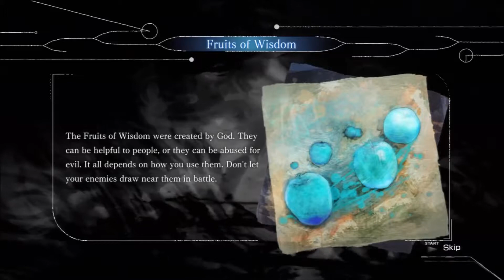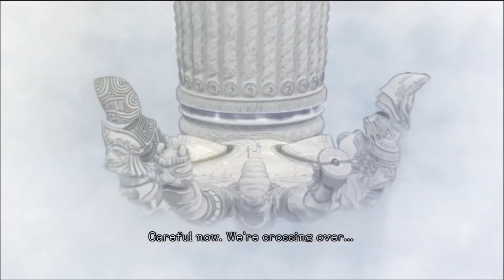Minusworld plays El Shaddai (part 2)